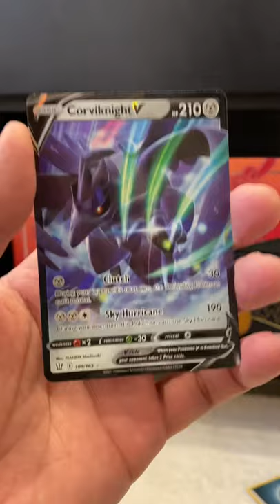Opening Pokemon Cards In Under 1 Minute